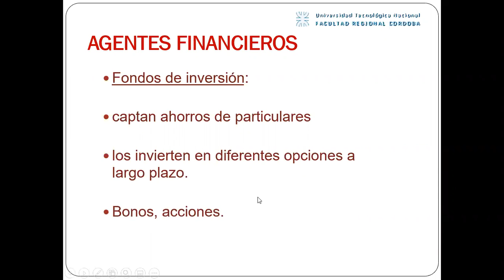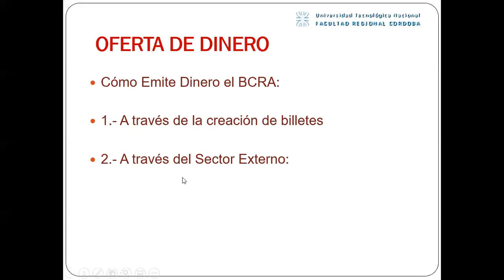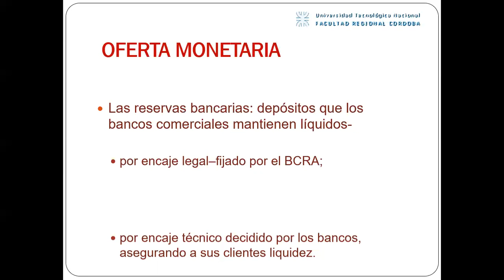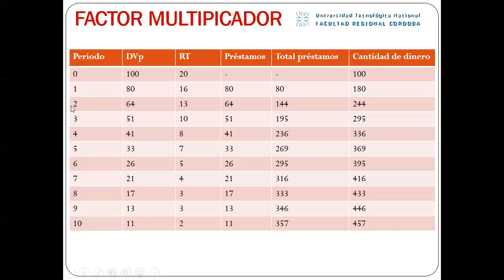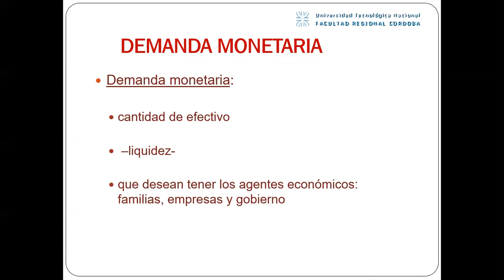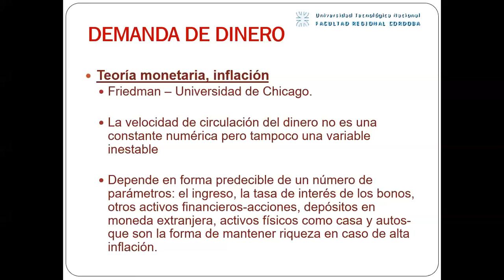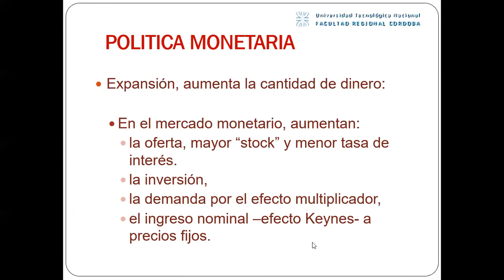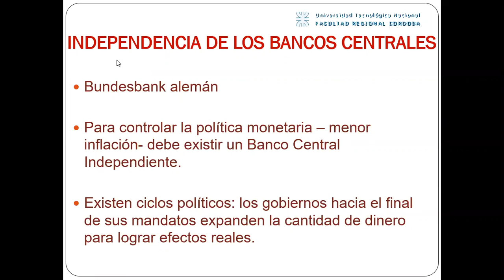22- Economía 3V1 - Sector Financiero 2 2020